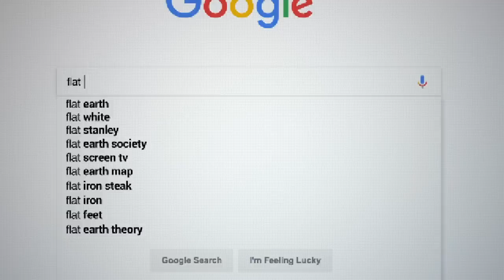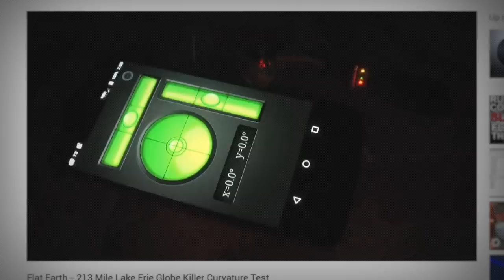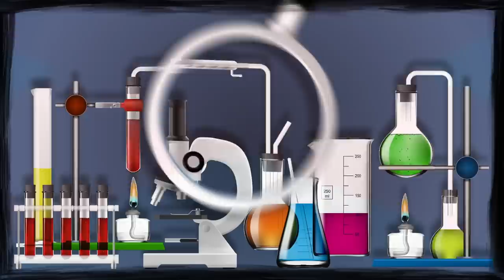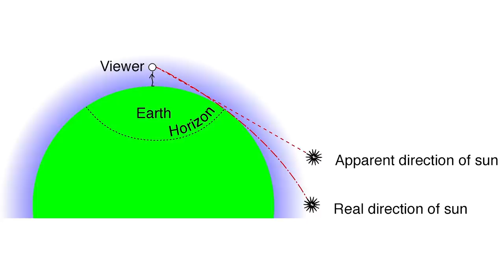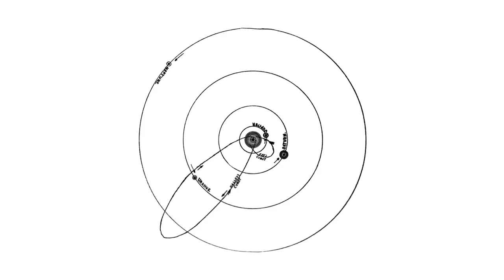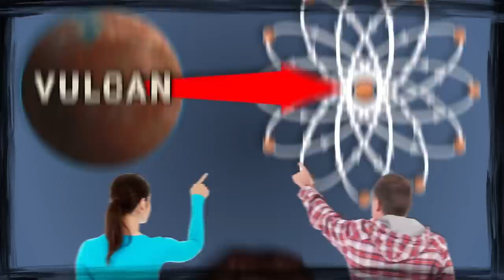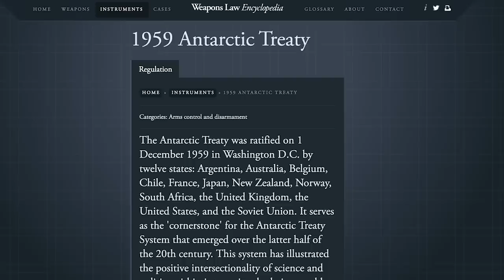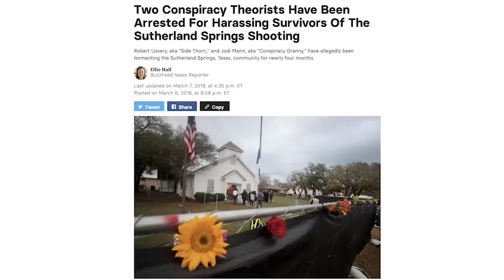Flat Earth: What Makes REAL Science? – Wisecrack Edition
Create Your Own Website For FREE!

How do we know what we know? Join us as we get nerdy about the philosophy of science and how it relates to the rotundity of the Earth.

PROMETHEUS and ALIEN COVENANT: Deep or Dumb?

Mercury Orbit Illustration
Credit: Laura Guerin

Written by: Alec Opperman
Directed by: Michael Luxemburg
Hosted by: Jared Bauer
Edited by: Mark Potts
Motion Graphics by: Drew Levin
Produced by: Emily Dunbar